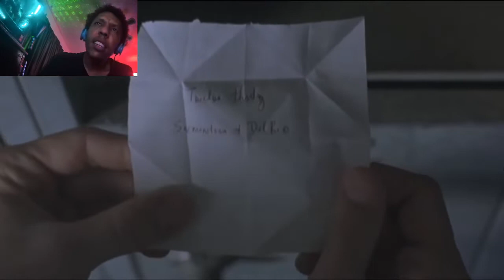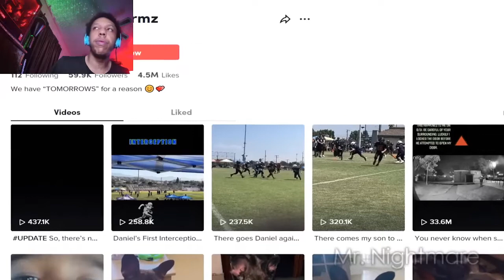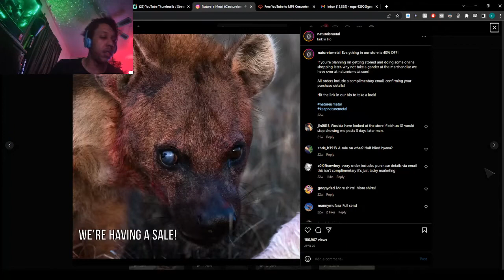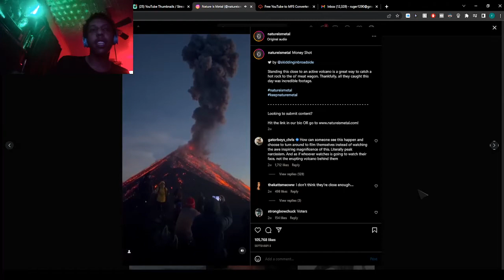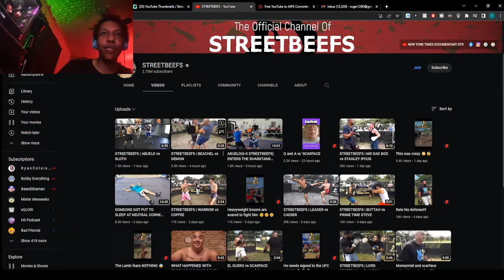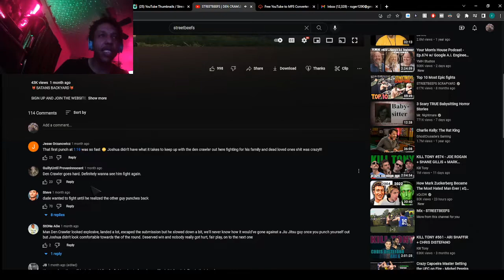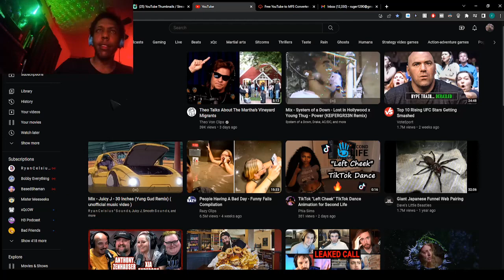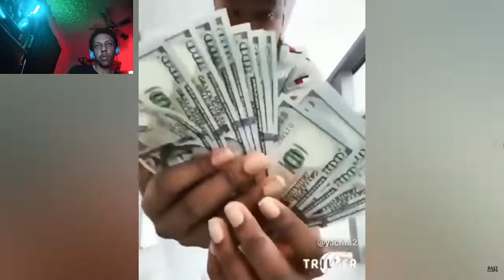Memes so CRAZY they'll entertain you to completion!! (React)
Ohio Artist ChefGod LiveStream Catalog of gaming, music and muted audio!